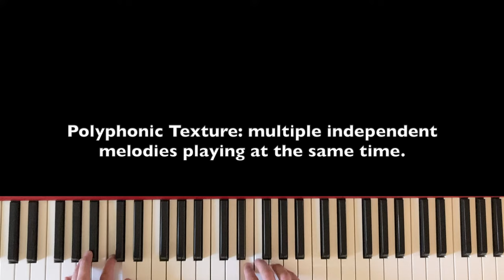Monophonic, Homophonic, Polyphonic Texture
This is an example a short example of a piece that uses Monophonic, Homophonic, and Polyphonic Texture.  Which is your favorite?

For more piano tutorials, or to sign up for private lessons online, visit sanjosepianolessons.net